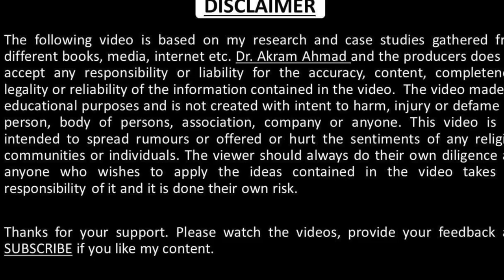Master of Pharmacy Course Fees in Australia? | Dr Akram Ahmad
Unlock the cost insights of pursuing a Master of Pharmacy in Australia with our detailed breakdown of course fees. In this video, we navigate through tuition, living expenses, and potential financial aid to paint a clear picture of the investment in your pharmacy education. Watch now and plan your academic journey wisely! 💊📚💸
Master of Pharmacy from Australia, is 50 lakhs fee worth ? | How to become a pharmacist in Australia. in this video explains about the master of pharmacy degree in australia and its advantage and how you can recover the fee. how to become pharmacist in australia after master of pharmacy in australia, internship, salary and college fees etc.